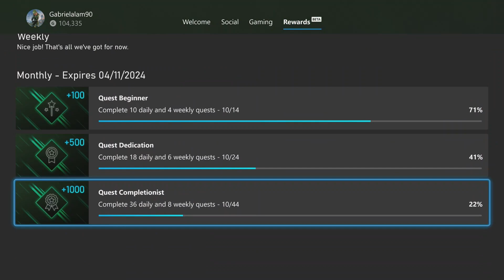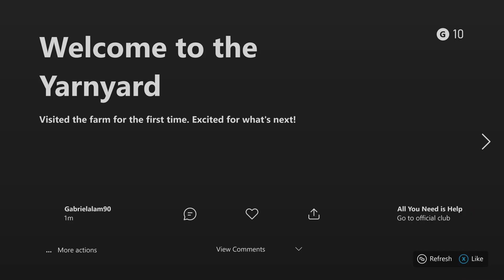All You Need is Help Welcome to the Yarnyard Achievement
03:04 Welcome to the Yarnyard 10G
Visited the farm for the first time. Excited for what's next!